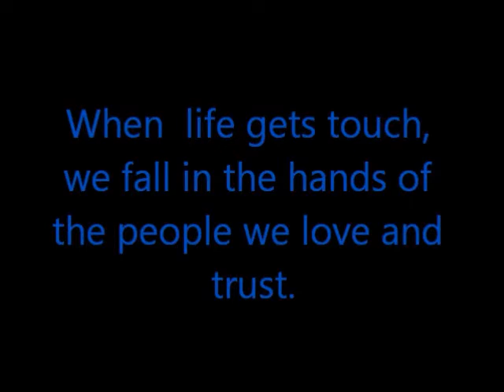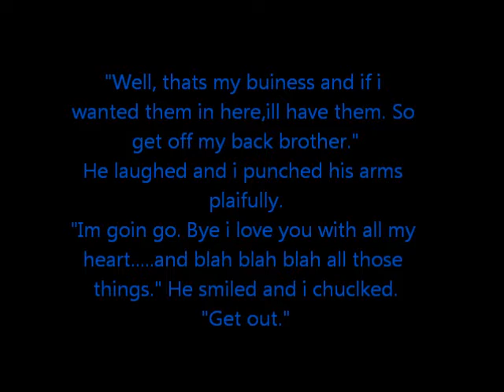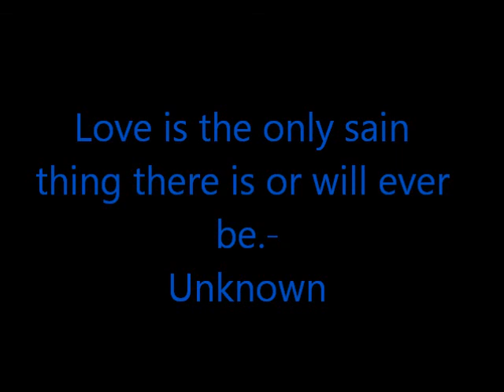Let me go 2